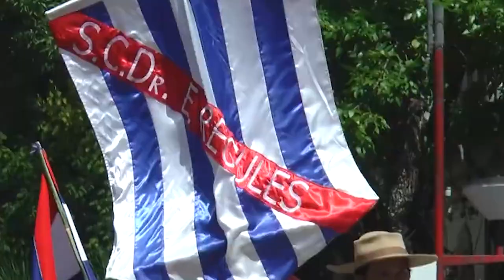Todavía no está fijada la fecha de realización de la Fiesta de la Patria Gaucha 2024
El evento se extendería por una semana, así lo dijo Hugo Pereda que continuará como Presidente de la Comisión Organizadora del tradicional evento.